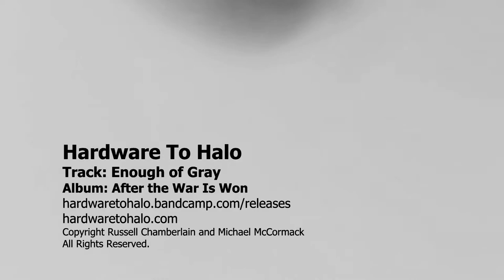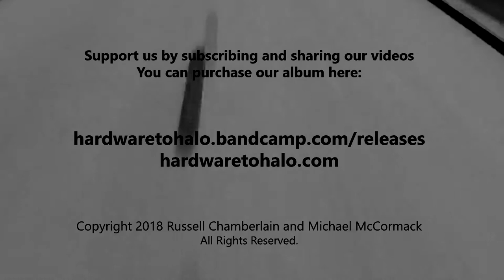Hardware To Halo - "Enough of Gray" (Official Music Video) - Recommended for U2 REM Interpol fans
Artist: Hardware To Halo
Track: Enough of Gray
Album: After the War Is Won
Composers/Producers: Russell Chamberlain and Michael McCormack
Video Produced by Michael McCormack
Video Produced/Edited by Michael McCormack

Hardware To Halo (HIIH) is a modern rock group formed by Russell Chamberlain (Otherness, The Here and Now) and Michael McCormack (Film Composer, The Invented). United with the purpose of creating dynamic and imaginative modern rock music, Hardware To Halo seeks to distribute exciting new music to radio and online streaming outlets around the world.

The combo's first full-length album entitled "After the War Is Won" will be released in July 2018.

A second album is already in the works.

Modern rock is a rock format commonly found on commercial radio; the format consists primarily of the alternative rock genre.[1] Generally beginning with late 1970s punk but referring especially to alternative rock music since the 1980s, the phrase "modern rock" is used in the USA to differentiate the music from classic rock.

A few modern rock radio stations existed during the 1980s, such as KROQ-FM in Los Angeles, 91X (XETRA-FM) in San Diego, WHTG FM 106.3 (now, WKMK) on the Jersey Shore, WLIR on Long Island, WFNX in Boston and KQAK The Quake in San Francisco.[1] Modern rock was solidified as a radio format in 1988 with Billboard's creation of the Modern Rock Tracks chart. The chart was based on weighted reports from college radio stations and commercial stations such as those listed above.[2] The 1988 episode of the VH1 show I Love the '80s discussed INXS, The Cure, Morrissey, Depeche Mode, and Erasure as modern rock artists representative of that year.

For most of the 2000s, modern rock radio stations mostly featured songs that were crossed over from the active rock format. This was often famous for the second wave of post-grunge and nu metal scenes that derived from grunge and alternative metal music, respectively, in the 1990s. During the early 2000s, these two genres made up most of the modern rock format, despite the format being a heavily diverse format genre-wise (for example, in 2003, it was not uncommon to hear The Postal Service, The Mars Volta, Junior Senior, Snow Patrol, Story of the Year,and The Black Keysall played on the same modern rock station). By the mid-2000s, the two genres were dropped, and the revivals of genres such as post-punk, garage rock, noise rock, and dance-punk (often tagged in as the post-punk revival of that time) took its place but the post-grunge and nu metal genres still had some success.

Rock music Components - Backbeat Distortion Rock band Electric guitar Electric bass Rhythm section Drum kit
1950s - Instrumental rock Latin rock Pop rock Rock and roll British Rockabilly
1960s - Acid rock Anatolian rock Art rock Baroque rock Beat music Blues rock Boogie rock Christian rock Comedy rock Country rock Electronic rock Experimental rock Folk rock Flamenco rock Garage rock Hard rock Heavy metal Jam Jazz rock Krautrock Noise rock Power pop Progressive rock Psychedelic rock Raga rock Roots rock Samba rock Soft rock Southern rock Space rock Surf music
1970s - Arena rock Cock rock Dance-rock Funk rock Glam rock Gothic rock Heartland rock Horror punk Industrial rock New wave No wave Ostrock Post-punk Post-progressive Pub rock (United Kingdom) Pub rock (Australia) Punk rock Soft rock Visual kei Yacht rock
1980s - Alternative rock Dark wave Deathrock Indie rock Grebo Grunge Jazzcore Madchester Math rock rock Sadcore Shoegazing
1990s -  Britpop Desert rock Djent Emo Geek rock Mathcore Nu metal Post-Britpop Post-grunge Post-rock Screamo Slowcore Stoner rock Sufi rock Viking rock
2000s Nerdcore Wizard rock
2010s New rave/Radio formats
Active rock Adult album alternative Album-oriented rock Classic rock Mainstream rock Modern rock Progressive rock (radio format)